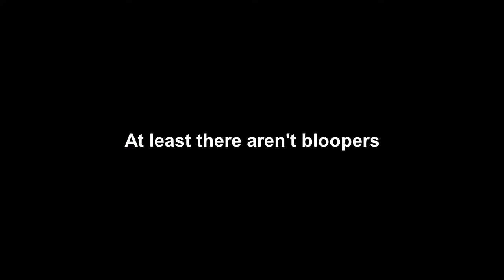Rojas saga #1: Kinda Nia vs Mario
I got dunked on smh. Shoutout to Rojas. We had a ton of matches so more videos to come